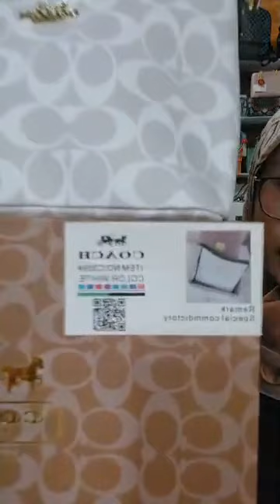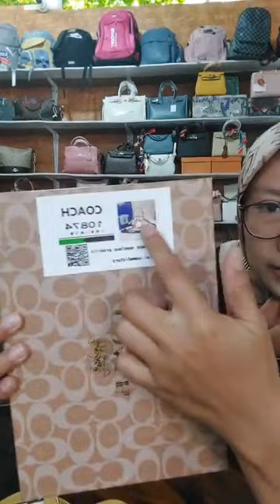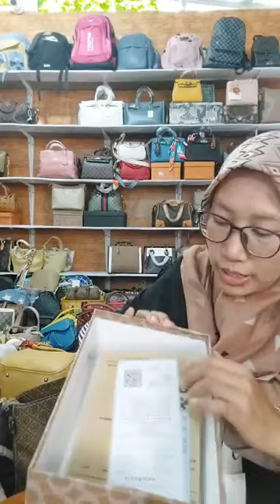Tas Wanita terbaru buat kerja 2022 dan harganya